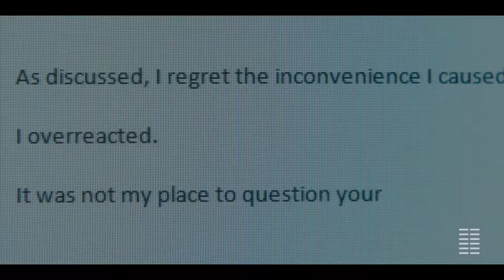THE ASSISTANT Trailer 2020 Julia Garner Drama Movie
The film takes place over the course of a single day in the life of Jane, a junior assistant who has been working at a film production company in New York City for five weeks. Jane arrives well before dawn and performs various menial administrative tasks. Her job's long hours and demanding tasks keep her busy and incredibly stressed. During a phone call with her mother, Jane learns that she forgot to call her father on his birthday.

As Jane's day progresses, it becomes clear that her boss has been having sex in his office with many younger women and facilitating a culture of sexual harassment at the company. Many of the male executives make snide comments about the boss's affairs while the female executives handle their own workloads and discuss the possibility of transferring to other departments. Whenever Jane does something her boss deems a mistake, he verbally abuses her over the phone as her two male junior assistant coworkers watch silently. Throughout the day, a variety of people from the boss's life interact with Jane, including his wife, his children's nanny, a famous actor, and a group of Chinese film producers.

In the afternoon, a young, inexperienced woman named Sienna arrives from Idaho, saying she has been offered a job as a junior assistant. Jane, concerned for Sienna's well-being, goes to the human resources department to file a report after dropping Sienna off at a five-star hotel being paid for by the company. Wilcock, the head of HR, encourages Jane to share her concerns, but later makes it clear that he is turning a blind eye to her harassment claims, before demeaning her, speaking down to her, and stating she is jealous. He also discloses that filing a formal complaint would destroy Jane's career. As Jane leaves his office, he reminds her that she has nothing to worry about, as Jane is not the boss's "type". Visibly upset, Jane receives a call from her boss when she returns to her desk. He has been informed about the unfiled report and demands Jane write an email apology addressed to him. He replies saying that he is especially hard on Jane because he knows how great she is.

Toward the end of the day, Sienna arrives at the office so Jane can teach her how to use the phone systems. As night falls, Jane prepares a microwave dinner for herself while other employees leave; her boss stays late in his office with a young actress. He calls Jane on the intercom and tells her to go home. Jane goes to a coffee shop across the street and calls her father as she eats a muffin. After she hangs up, she sees a silhouette in her boss's window appearing to have sex.